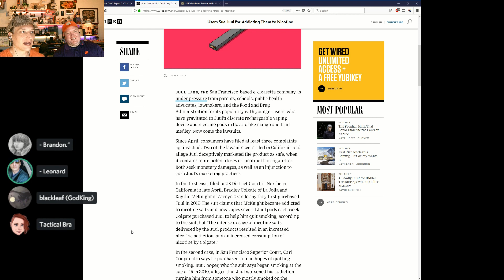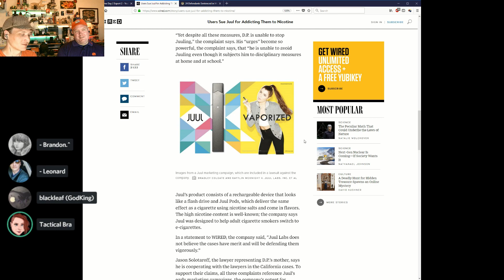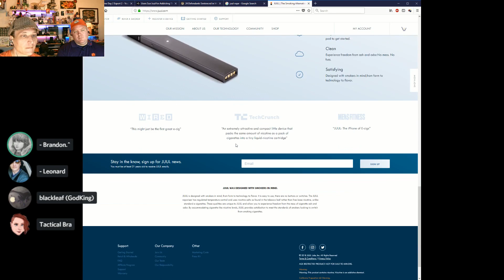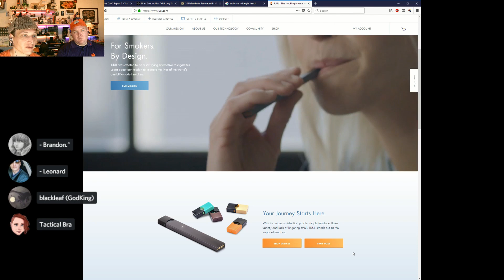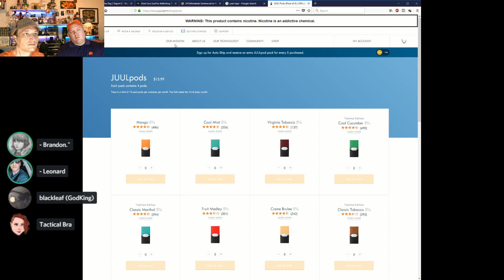Might as well Sue 'cause I'm Addicted to Juul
Three separate class action lawsuits have been filed against Juul. Kurt and Leonard discuss whether the nicotine vape maker should hold its breath.

*         COMMUNITY!          *

- "Factfulness: Ten Reasons We're Wrong About the World"
Hans Rosling

- "How to Start & Build a Law Practice"
by Jay Foonberg

* THANK YOU PATRONS! *

At the $50+ level:
Jonathon Doh, John Steel, Gavin Barnard, Eevi, Andy, Kyle Mudrak, John H. Andersen, Verement Tayne, Sean McNamara, William Gonzalez, Michael Pearce, Terry Crisp, Grunkle Tia Marie, Michael Jones